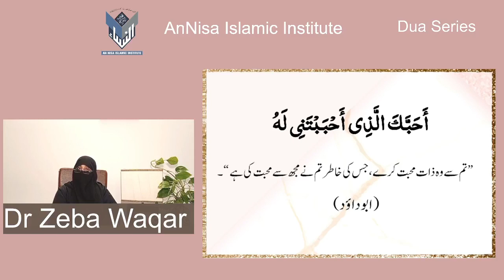Dua Series 33)Supplication For A Friend Who Loves You For The Sake Of Allah By Dr Zeba Waqar